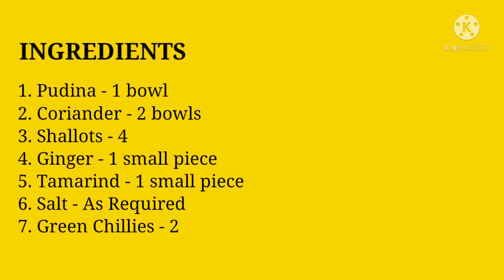Green Chutney | Mint chutney Spread for Sandwich | Healthy Mint Chutney | Multi Purpose Mint Chutney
Hey Friends

Adding a healthy green chutney recipe to our healthy recipes playlist. This is a multi purpose green chutney which we will be using in a lot of other healthy recipes in the following videos.

Your lovely comments and likes are really helping me to keep up with the sprit. Hope all of you are not just watching but also trying out my beginner level recipes at home.